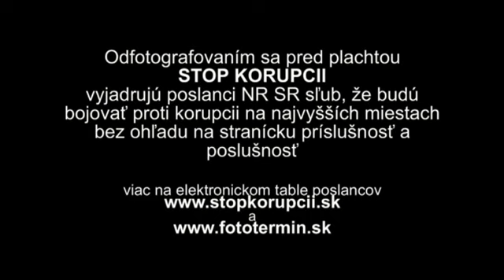STOP KORUPCII - ĽUDOVÍT KANÍK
Dňa 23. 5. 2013 sa pred budovou Národnej rady konala akcia FOTOTERMÍN.
Odfotografovaním sa pred plachtou "STOP KORUPCII" vyjadrujú poslanci NR SR sľub, že budú bojovať proti korupcii na najvyšších miestach bez ohľadu na stranícku príslušnosť a poslušnosť.

Viac na elektronickom table poslancov a fototermin.sk

Akciu organizovali aktivisti, ktorí sa podieľali na okupácii Generálnej prokuratúry -- najdlhšom proteste v histórii Slovenska, v ktorom sa snažili poukázať na nečinnosť tejto inštitúcie v závažných kauzách. V prvom rade v kauze Gorila. Po celú dobu protestu, t.j. 226 dní, viala pred budovou Generálnej prokuratúry aj plachta STOP KORUPCII, ktorá slúžila ako pozadie pre fotografie poslancov.